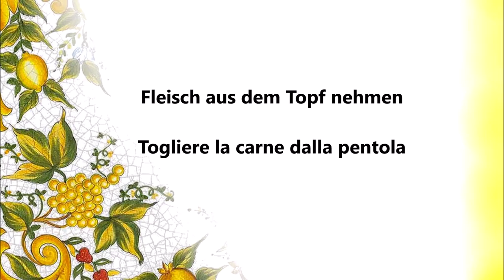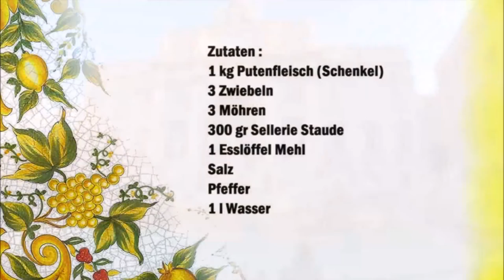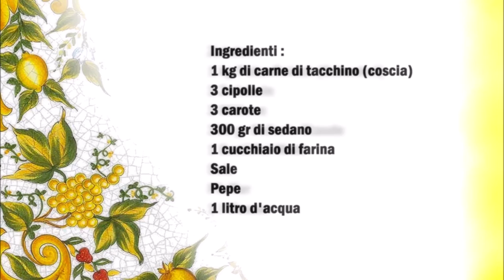Italienischer Putenfleisch Eintopf / Stufato di Tacchino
Zutaten :
1 kg Putenfleisch (Schenkel)
3 Zwiebeln
3 Möhren
300 gr Sellerie Staude
1 Esslöffel Mehl
Salz
Pfeffer
1 l Wasser

In eine Topf etwas Olivenöl geben, danach das Fleisch und das Mahl dazu geben.
Das Fleisch anbraten und aus dem Topf nehmen.
Das in kleine Würfel geschnittenen Gemüße dazu geben und etwas anbraten.
Danach das Fleisch dazu geben mit Salz und Pfeffer würzen und mit Wasser auf gießen.
30 Minuten kochen.

Italiano :
1 kg di carne di tacchino (coscia)
3 cipolle
3 carote
300 gr di sedano
1 cucchiaio di farina
Sale
Pepe
1 litro d'acqua

Versare un po' d'olio d'oliva in una casseruola, aggiungere la carne e la farina.
Rosolare la carne e togliere dalla pentola.
Aggiungete le verdure tagliate a cubetti e fate rosolare un po'.
Aggiungere la carne, condire con sale e pepe e versare l'acqua.
Cuocere 30 minuti.